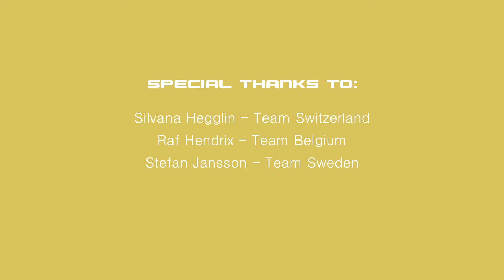Suisse Wheelchairrugby Promo Trailer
Unser neues Promo- Video

Herzlichen Dank an Yves!